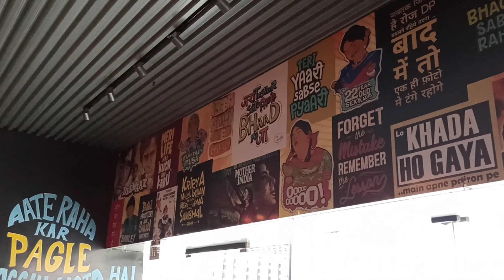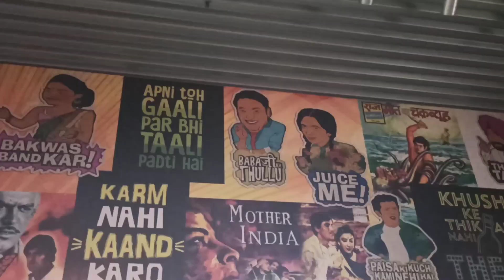DESI LANE Topsia।।UNLIMITED BUFFET only @299/-!!🔥Unlimited Dessert @99/-!!!🔥।। SUTAPA GHOSH DASTIDER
This is my second Youtube Channel where I will post vlogging Videos 😎😎

Here is the link of my first youtube channel where I upload my music videos 👇👇